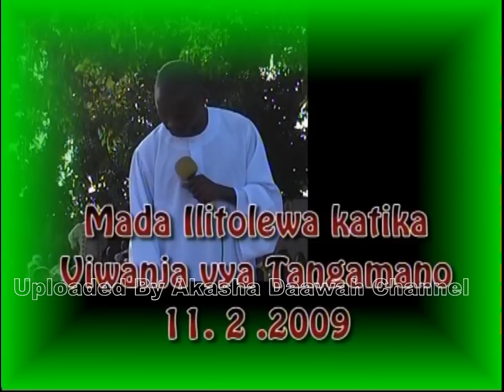OTHMAN MAZINGE SAID KINYOGOLI...JE ALLAH NI NANI